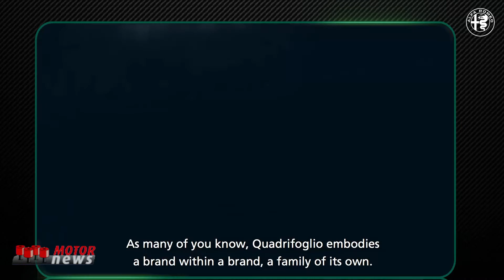Quadrifoglio… il marchio sportivo di Alfa - Motor News n° 14 (2020)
Fabio Migliavacca, Responsabile Marketing Prodotto Alfa Romeo, illustra il significato di Quadrifoglio per Alfa Romeo e la particolare attenzione al dettaglio e alle performance durante lo sviluppo dei modelli contrassegnati come Quadrifoglio; con una sintesi di come avviene lo sviluppo dei modelli.